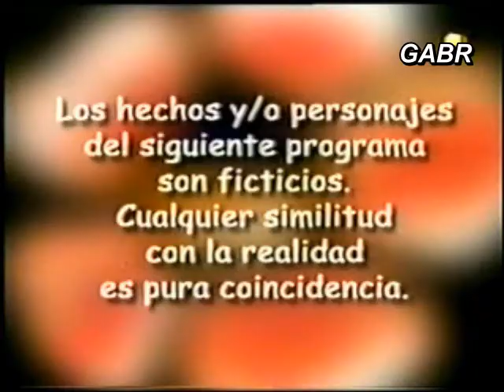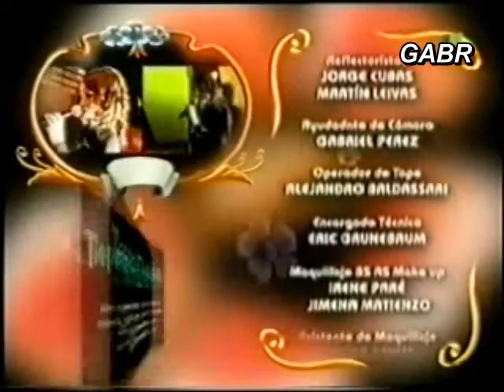Хозяин дорожки/Игра в любовь 071